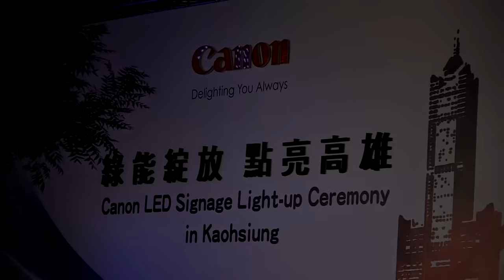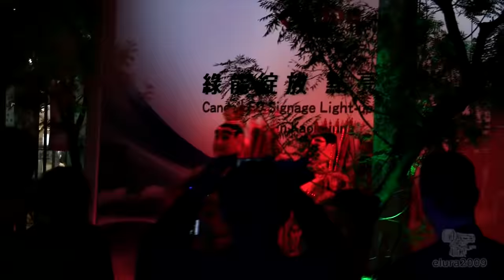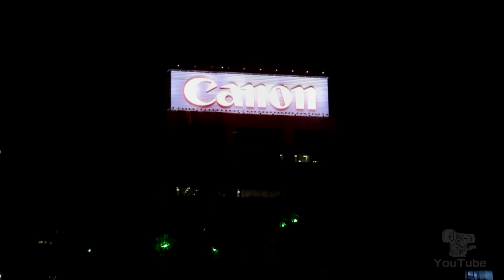2011.11.03 綠能綻放 點亮高雄 Canon LED 企業標誌大樓看板 啟用點亮記者會 [秀影365]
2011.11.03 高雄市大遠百